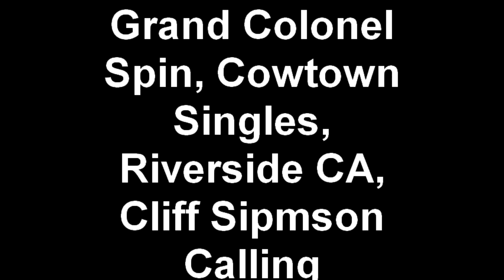Grand Colonel Spin, Square Dance Call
Grand Colonel Spin, Cowtown Singles, Riverside CA, Cliff Simpson, May 21,2010. There are over 1,000 Sq Dance videos I've uploaded. Some are from over 14 years ago (we have come a long way with the tech knowledge since then.)